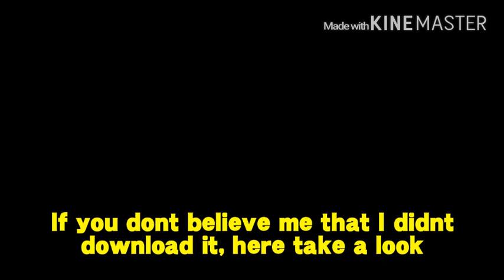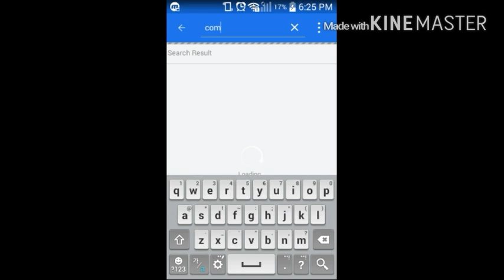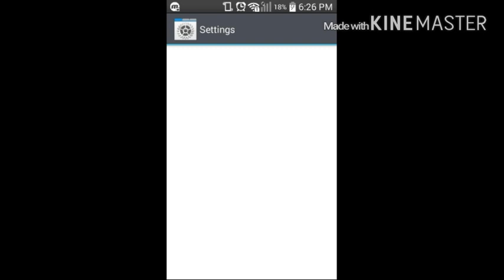HOW TO PUT YOUR DOWNLOADED MODS ON MCPE MASTER!! (No submission needed)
PROBLEM SOLVED TO THE PEOPLE WHO LIKE TO PUT THEIR DOWNLOADED MODS ON MCPE MASTER!!

For those who's using ES File Explorer, make sure that the Root Explorer is turned on so that you can open /data/data...

Btw, I do not use High Quality videos. I'm sorry about that.